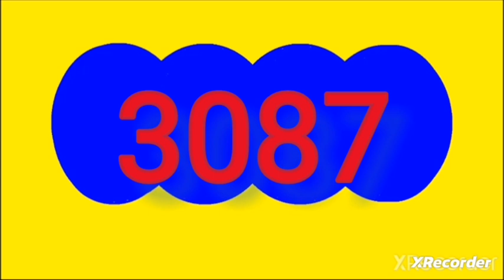15 de septiembre de 2024